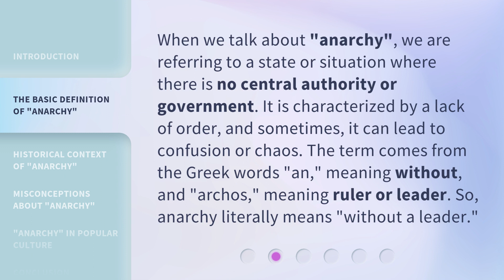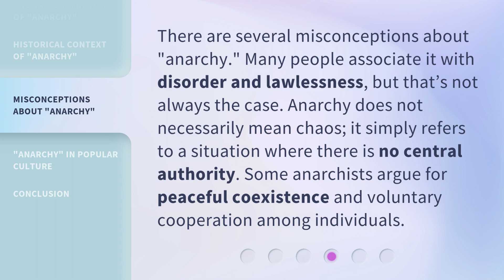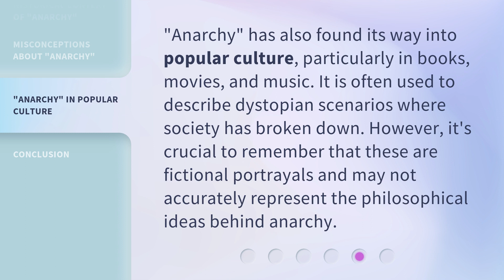Understanding "Anarchy": Exploring its Meanings and Uses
Understanding Anarchy: Exploring its Meanings and Uses • Dive into the intriguing world of anarchy and discover its true meaning. Explore the historical context, debunk misconceptions, and learn about the different interpretations of anarchy. Join us on this captivating journey!

00:00 • Introduction - Understanding "Anarchy": Exploring its Meanings and Uses
00:32 • The Basic Definition of "Anarchy"
01:03 • Historical Context of "Anarchy"
01:35 • Misconceptions about "Anarchy"
02:02 • "Anarchy" in Popular Culture